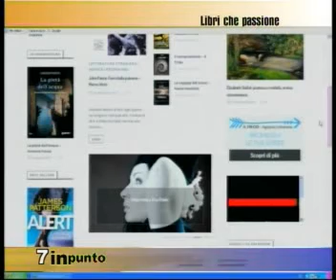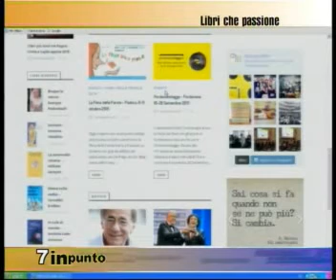7INPUNTO Cristina Cama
Una dozzina di appassionati segue le nuove uscite librarie e cura le recensioni: è il blog "Piego di Libri"